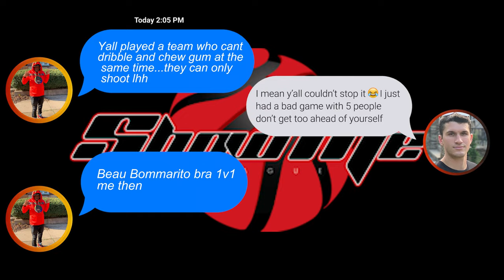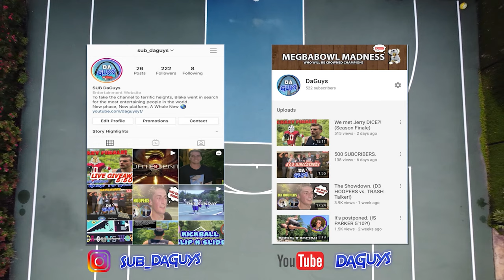WE BET $1000 ON SLU BASKETBALL and this happened..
We bet $1000 on the Saint Louis University Basketball Team to beat Dayton, and attended the game in person to show our live play-by-play reactions.

Thanks to El Chapi and Youn Foe of the ShowMeLeague generously donating to DaGuys by playing Beau 1 on 1, we decided we had enough money to make a solid investment into our future. Then, instead of making any reasonable purchase, we bet all of our money on SLU. That’s just how much we believe in our city.

The theme of this phase is “Go Viral or Lose a Lot of Money Trying.” And i guarantee at least one of those things happens in this video

J. Vinci - 64 Bars